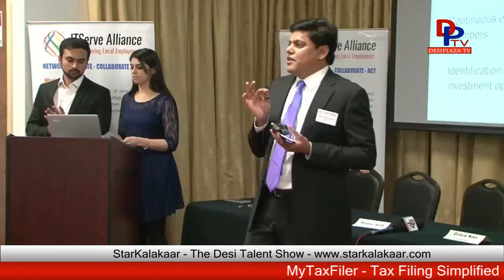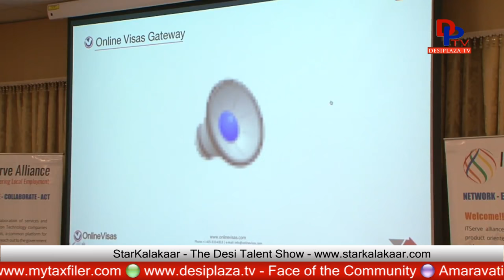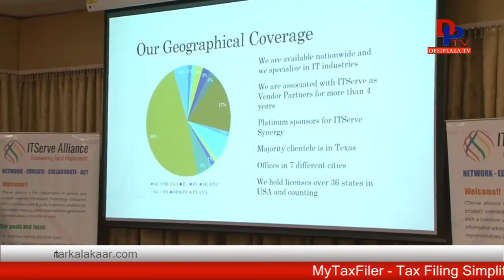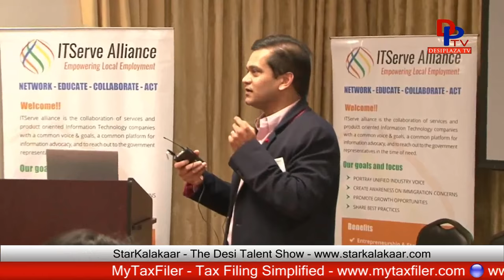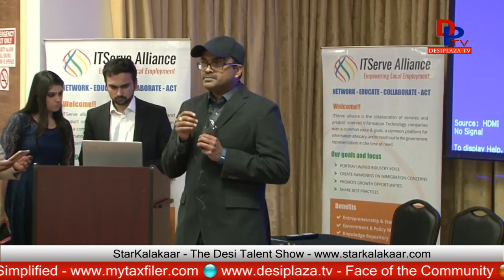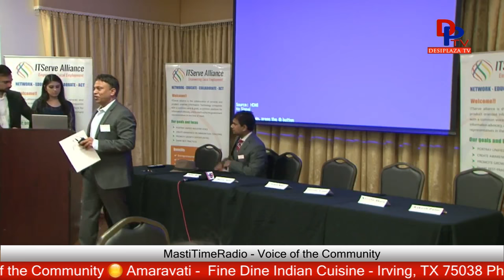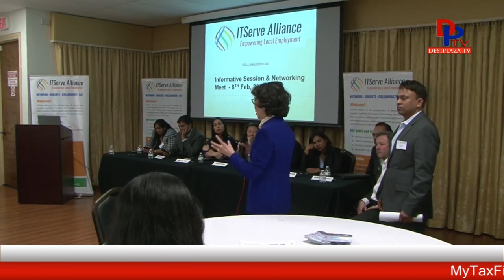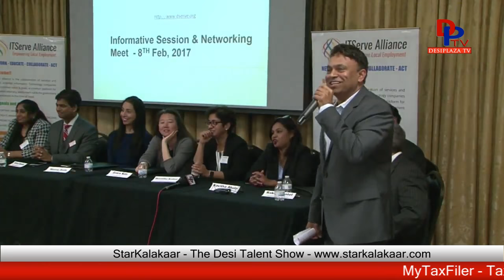Team of IT Serve meet for the month of Feb 2017 || Q&A || Immigration || Full Event || Desiplaza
ITServe Alliance is a largest association of IT Services  organizations. The alliance is the voice of all prestigious IT companies functioning with similar interests across United States. Through the years ITserve has evolved as a resourceful and respected platform to collaborate and initiate measures in the direction of protecting common interests and ensuring collective success.

We believe in developing strategic relationships with our partner organizations to work for the better technology environment by building greater understanding. Let us be your voice when it comes to Information Technology !!

1. Desi Plaza Web Portal
4. MastiTime Radio - IOS app
5. MastiTime Radio - Android app